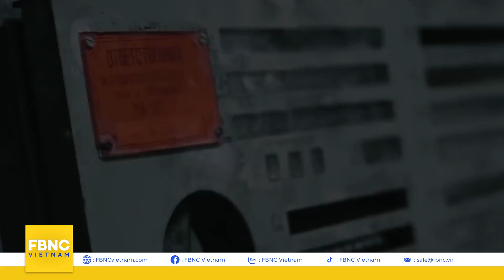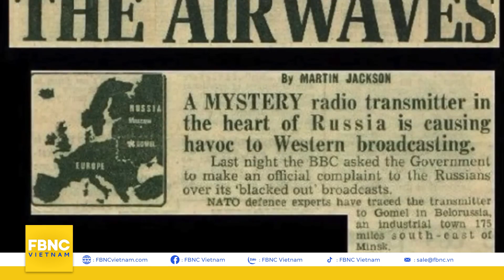The World Affairs | The mysterious Soviet woodpecker: The radar array that can ‘manipulate minds’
The nearly half-century Cold War between the United States and Soviet Union produced many strange stories, but perhaps few are stranger than that of Duga, the enigmatic radar array entrenched in the forests of Ukraine. Even some 30 years after finally going silent, the structures remain an enigma, following more than a decade of incessant, mysterious radio interference. Conspiracy theories continue to swirl around this isolated installation, with its true purpose still being debated today.
FBNC World News is a YouTube channel dedicated to covering the latest political news and conflicts around the world. The channel provides its viewers with up-to-date information on global events and developments that impact society, economies, and governments. The channel's focus on conflict zones and international politics sets it apart from other news outlets, allowing viewers to gain an in-depth understanding of complex geopolitical issues.